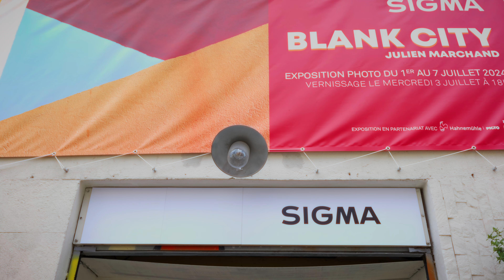Retour sur les Rencontres d'Arles 2024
Retour en Images sur l'édition 2024 des Rencontres d'Arles et l'exposition SIGMA x Blank City.

Vidéo : Gabriel SION (Artelier Collectif)